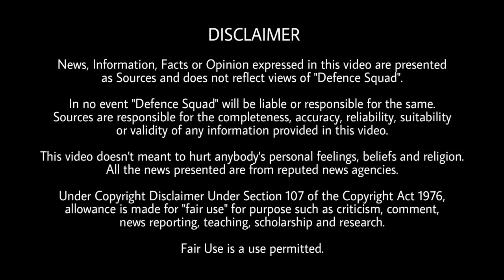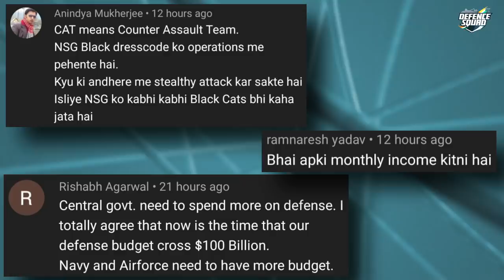Defence Updates #1301 - Army Coffee Shop Along LoC, S400 Radar In Rajasthan, India Fence Minefield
1. India Unveils Equipment To Mark, Fence Minefields Quicker.
2. No Movement In Areas We Disengaged From, Says Army Chief After China’s PLA Holds Drill Near Eastern Ladakh.
3. Indian Army Opens Coffee Shop Along LoC In J-K.
4. Indian Digital Clocks To Replace Swiss Timers In Mi-17 Cockpits.
5. Indian Govt Has Identified 850 Acres Of Land In Rajasthan For The S400 Radars.